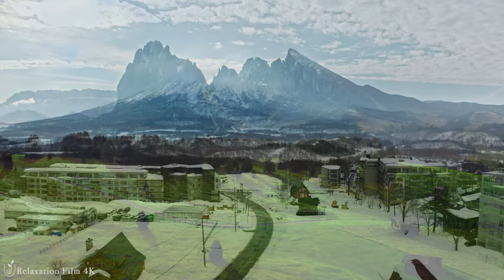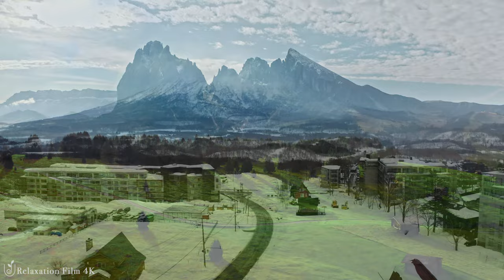The Alps Relaxation Film 4K with Relaxing Music For Healing, Sleep, Studying & Relaxation #9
Discover amazing wildlife of Amazon! In this scenic film you will see the most incredible wild animals and birds that call the jungle home! These are some of them: Jaguar, Giant River Otter, Red Howler Monkey, Capybara, Black-capped Squirrel Monkey, Sloth, Macaw, Harpy Eagle, Toucan, Tamarin and many more. Sit back and relax while enjoying this scenic relaxation film captured on 4K ULTRA HD footage along with relaxing music.